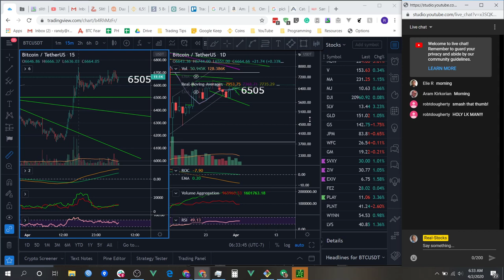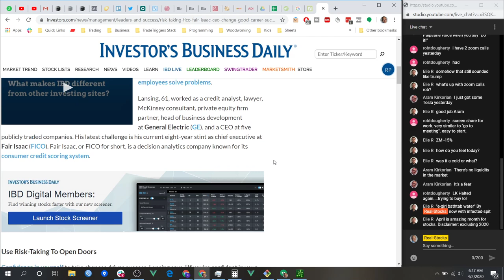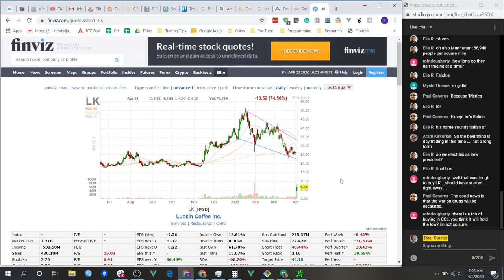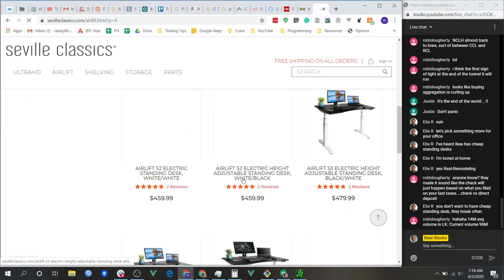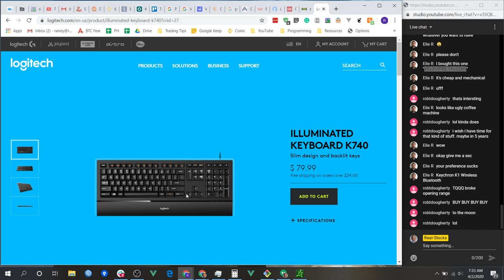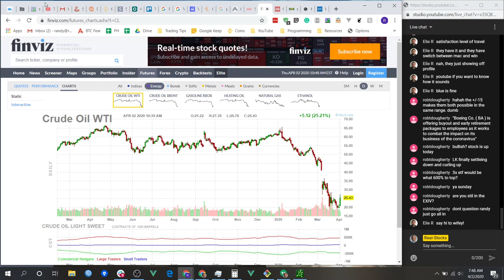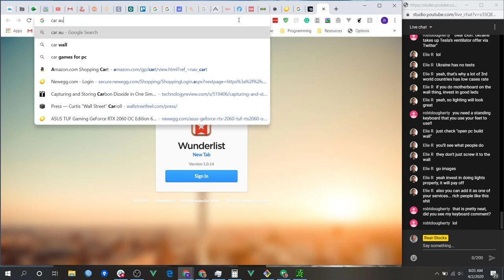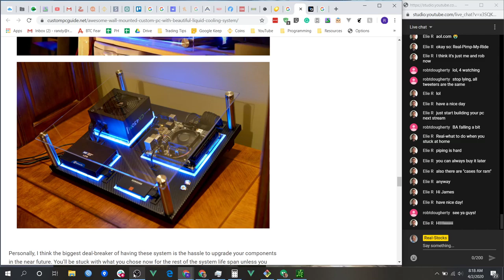Real-Stocks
Join me watching the open of the markets!